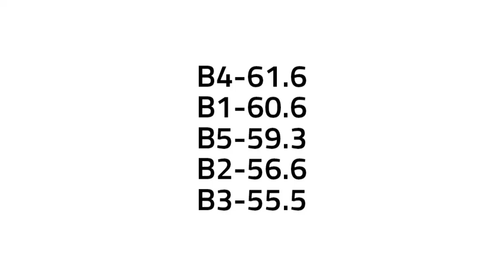Your Boy Group - Push It On Me (5 Members) [Original Trey Songz and Kevin Hart]